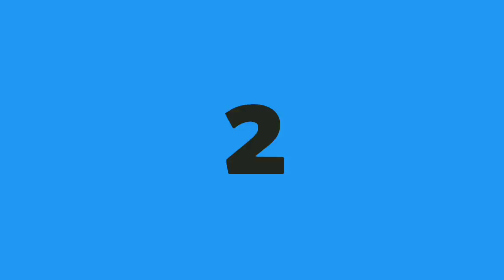KhraaL Valley Function 2018 | GDS KuLLu Function 2018 | Official Video By FuN anD FRoLiC